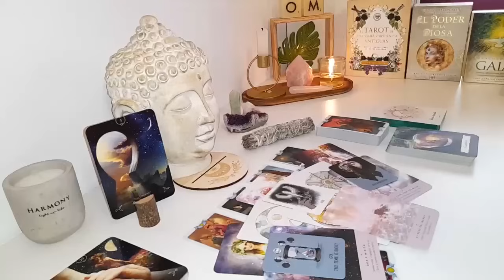PISCES WHEN THE PLAYER BECOMES THE CHASER!..😩BABY THEY FELL FOR YOU SO HARD THEY DIZZY 🥴😵